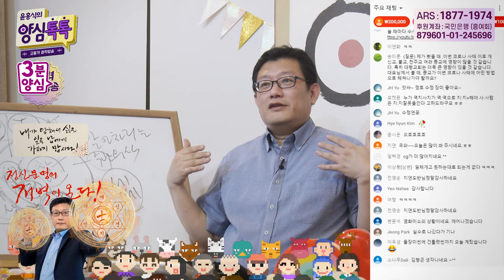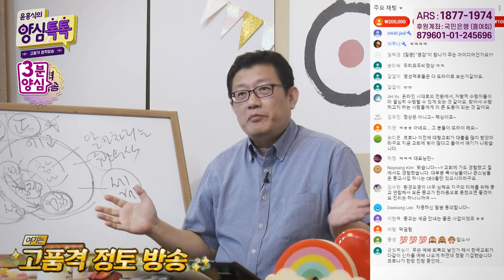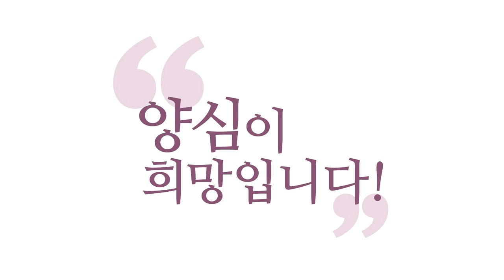[3분 양심] 코로나 이후 종교 '원형으로 돌아가라'_ 홍익학당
(200617 양심톡톡 수요) 지금 코로나 사태 때문에 각 종교마다
온라인 쪽으로 진출해야 된다,
좋은 콘텐츠를 양산해야 된다,
이런 거 많이 느끼시는 것 같아요.
그런데 코로나고 나발이고
지금 종교들은 종교 개벽을 해야 돼요.

영적 갑질을 멈추고 종교의 본질로 돌아가야 돼요.
온라인에서 살아남는 거는 생존 목표이고,
종교 개벽이 중요합니다. 본질로 돌아가셔야 돼요.
그래서 제가 권해드린 거는 코로나 사태를 맞아서
온라인으로 발전할 수밖에 없는 이 분위기 속에서
뭘 경험하셔야 되냐 하면,
각 종교의 원형으로 돌아가셔야 돼요.

자꾸 대형화, 그리고 자꾸 신자들을
많이 모을 생각만 하지 마시고,
한 명이라도 천국으로 보내고,
한 명이라도 견성을 시킬 걸 도울,
초기의 종교 정신으로 돌아가야 됩니다.
그게 포인트입니다.

저희 '양심톡톡'이 지금 그걸 하고 있는 거예요, 지금.
저희는 이미 하고 있는 거예요.
어떤 종교인이 제 강의를 듣고,
저희 유튜브에 접속하시더라도 저는 모든 종교에서
그 원형으로 돌아가실 수 있게 도와드릴 겁니다.
이게 지금, 저희가 하는 게, 각 종교에서 하셔야 할 일을
저희가 하고 있는 거예요, 이런 식으로 하시라고.

도가리 까면서도 진리를 체험할 수 있고,
진리를 더 이해할 수 있게 도와줄 수 있는
그런 문화로 가야지,
폼 잡고, 허세 부리고 할 때가 아니에요.
형식을 강조하고, 일요일 날 주일 성사를 나와야
신자다 아니다, 이것을 다투고 있고 뭐, 그렇죠?

가나안 신자들을 어떻게 교회로 끌고 오느냐 마느냐
이런 거, 이런 거 아닙니다. 영업 고민하시는 거예요.
온라인 시대를 맞아 어떻게 좋은 콘텐츠를 뽑아내서
어떻게 신자들을 더욱더 늘려나갈 것인가,
안 망하게 할 것인가, 그게 예수님이나 부처님이
할 발상이 아니죠.

예수님과 부처님은 뭐만 고민했을까요?
신자 많이 모아가지고
어떻게 장사 잘해 볼 고민을 하셨을까요?
아니면 한 명이라도 "성령 받아라.",
한 명이라도 해탈을 시켜주려고 고민하셨을까요?
그렇게 생각하시면 딱 좋습니다.

본질이 뭔지 보이실 거예요.
딱 좋아요. 이제 일요일 날 집에서
온라인으로 예배보고, 온라인으로 강의 듣고 하면,
여러분, 이제 한 종교에만 매일 수도 없어요.
유튜브에는 엄청난 종교 콘텐츠,
수많은 좋은 철학 콘텐츠가 올라와 있거든요.

뭐 좋은 것도 있고 안 좋은 것도 있고,
유튜브의 바다를 이제,
그전에는 일요일 날 교회만 갔던 분이,
절에만 갔던 분이, 이제 유튜브의 바다에서
자기가 진리를 고르면서 다녀야 돼요.
안목도 기르고 더 자명한 것 찾고,
이것만 보나요? 옆에 또 뭐가 뜨는데요?

법륜 스님 것 보다가 제 것도 또 떠서 보고
여러분 여기까지 오셨듯이 '찐'만 남는다,
이럴 것까지 생각해야 돼요.
이제 막 유튜브에다가
"일요일 날 예배를 해야만 진짜 교인입니다."
이딴 거 올리고 있으면 싹수가 노랗죠, 거기는.